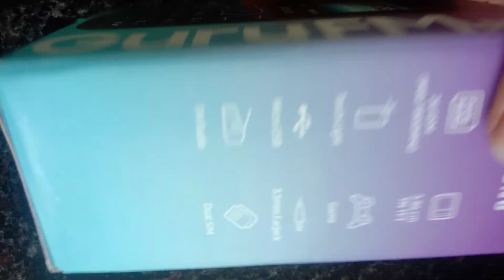Unboxing Samsung button phone😉😉😉